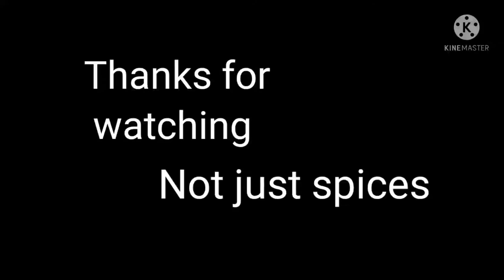Beads embroidery on stitched blouse